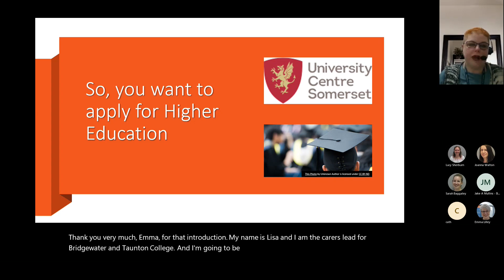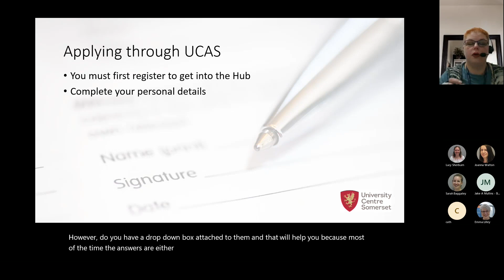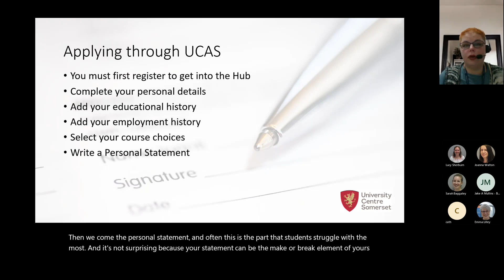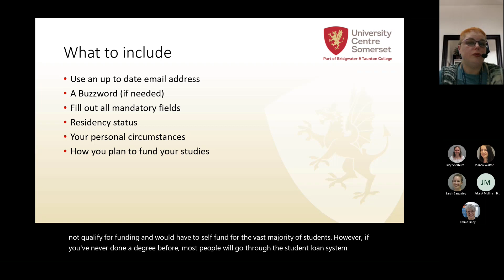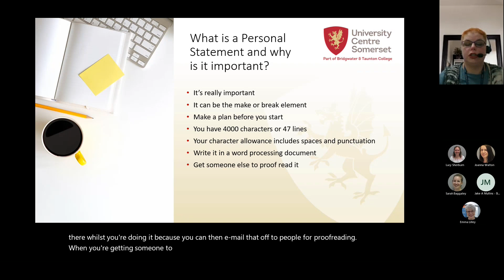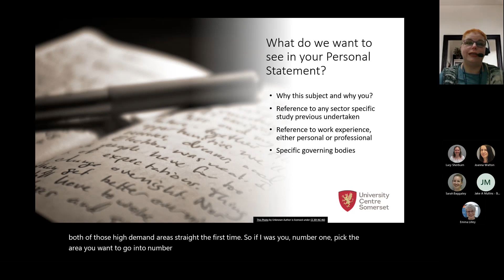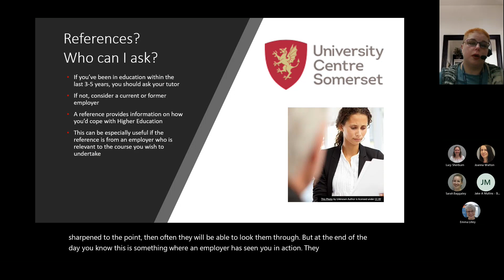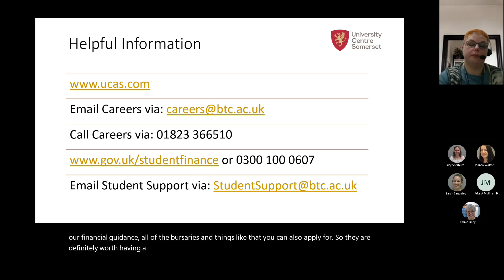'Your UCAS Application' Guidance Session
Lisa Kirk and Emma Lilley guide us through Your UCAS Application, giving you some top tips along the way!

Want to apply to one of our courses? Find out more at somerset.ac.uk